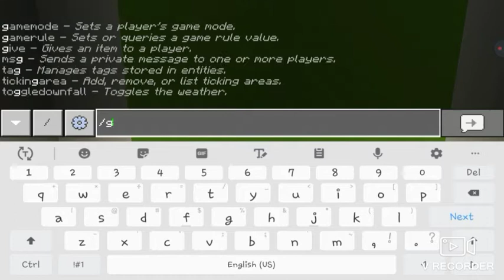Think Before You Click - Find The Button || Minecraft (Feat. Goldencraft786)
15 Likes = More Funny Let's Plays w/ Friends